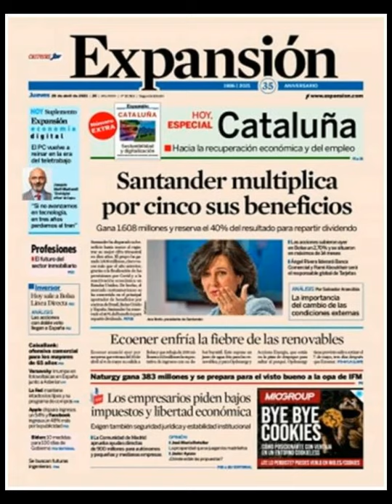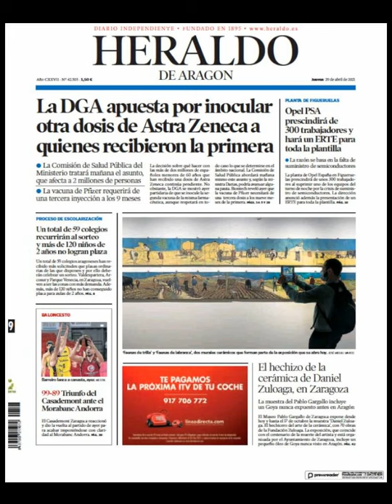Noticias​ Jueves 29 Abril 2021 Principales Titulares Portadas Diarios Periódicos España Spain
Principales Titulares de Noticias en Portadas Diarios Periódicos Españoles del Jueves 29 de Abril de 2021 ¿Que le Parecio este día? Politica​ Fútbol​ Corruptos​ Messi​ Deportes Noticieros Abril​ Primavera2021​ Primavera​ Noticias​